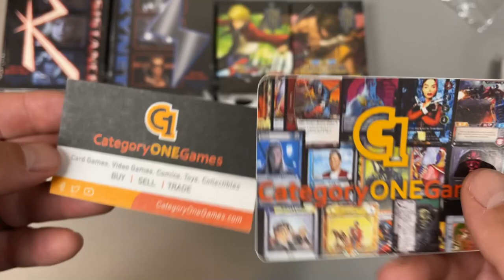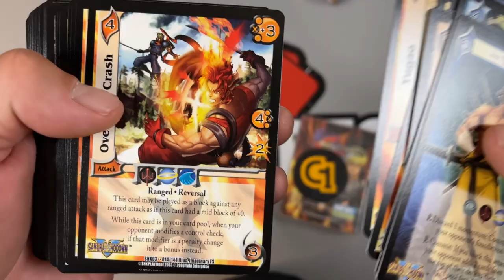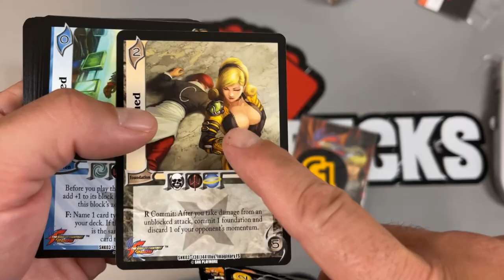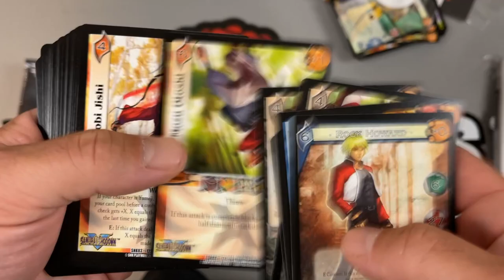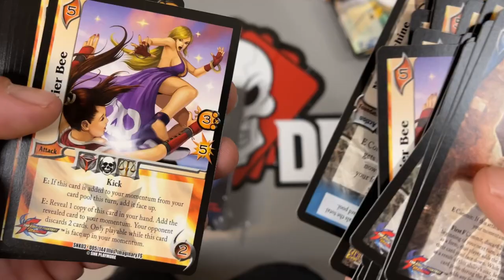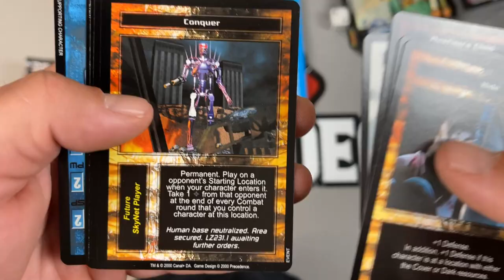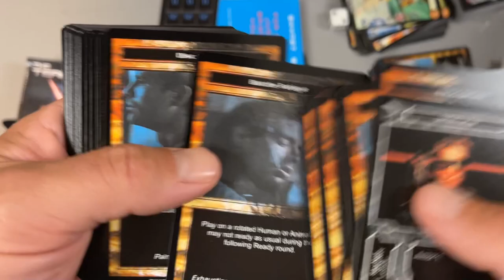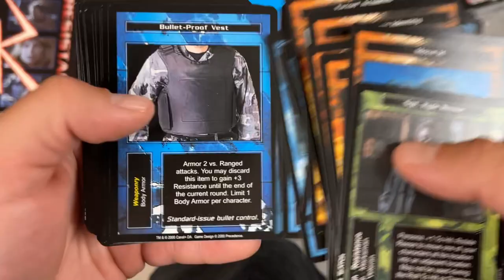Gave Us The Terminator CCG and UFS Some Sh*t to Open. We Do Him Proud.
You'll deny us.